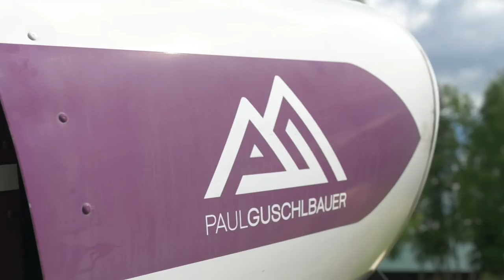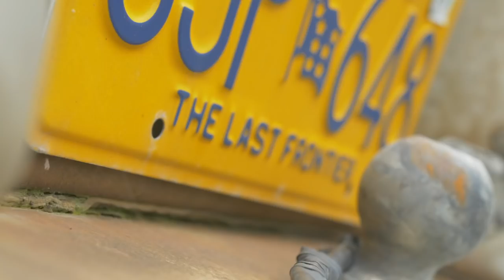Kenny Belaey explores Alaska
Directed by Wesley Belaey
Produced by Kenny Belaey
Special thanks to Paul Guschlbaur / Red Bull / Adidas Terrex